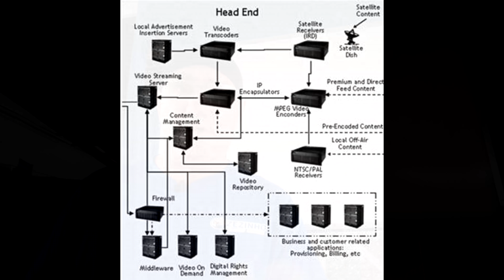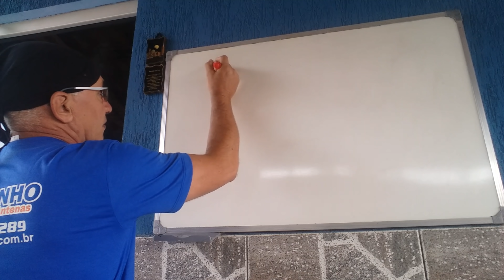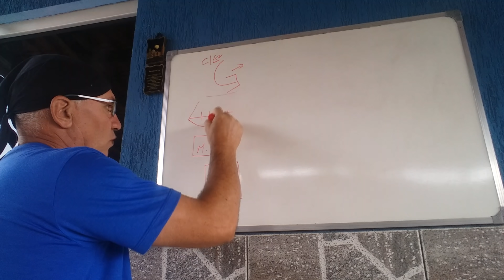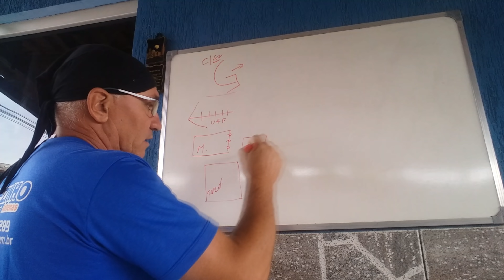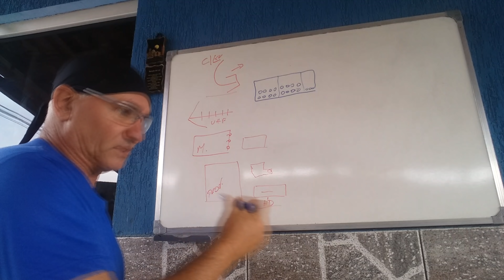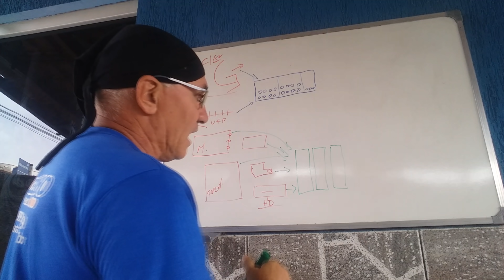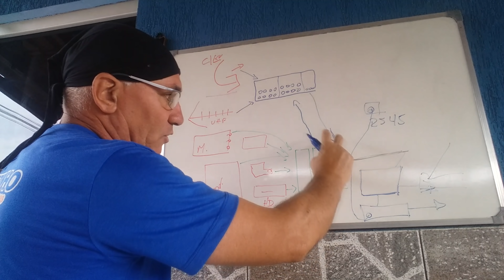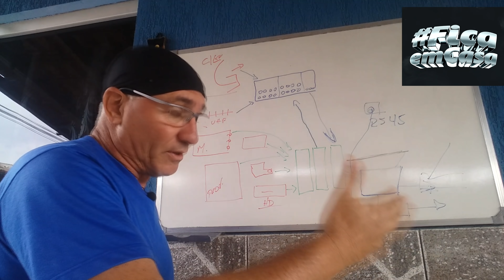Como montar um sistema de tv na fibra e o futuro da profissão antenistas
Muitas mudanças ate 2023 é a realidade Vamos inovar, mais um grande ensinamentos